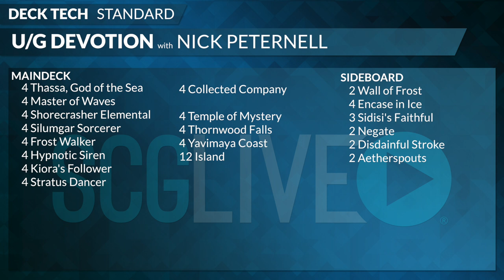SCGPORT - U/G Devotion Deck Tech with Nick Peternell